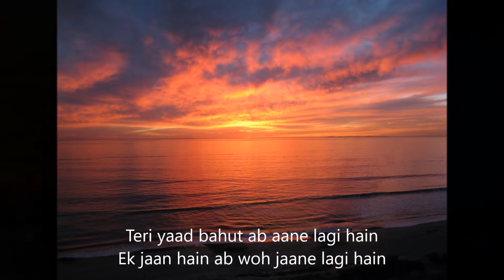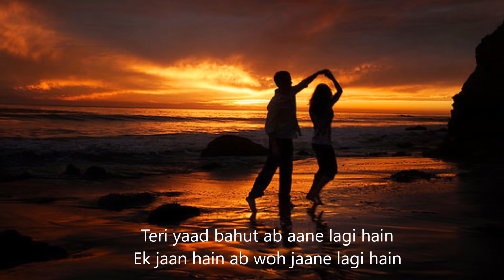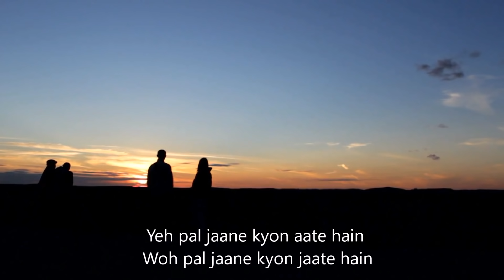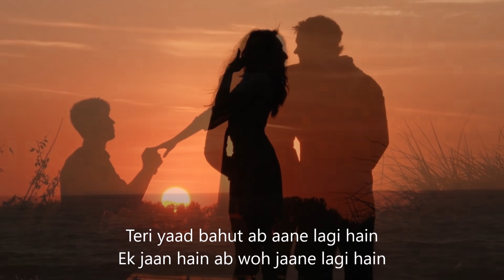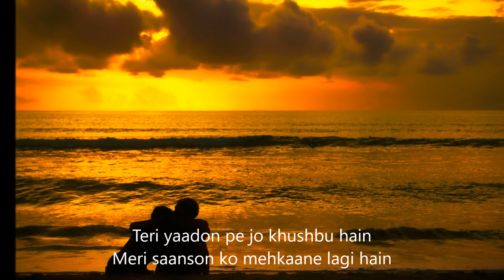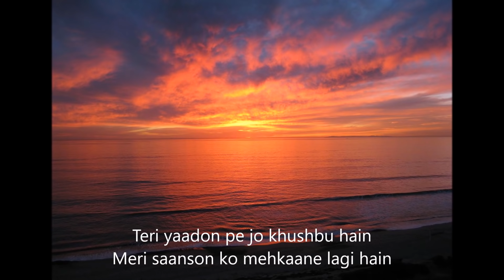Teri Yaad bahut (Lyrics) | Romantic Song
Singer : Arneb Chakraborty ,Sunidhi Chauhan